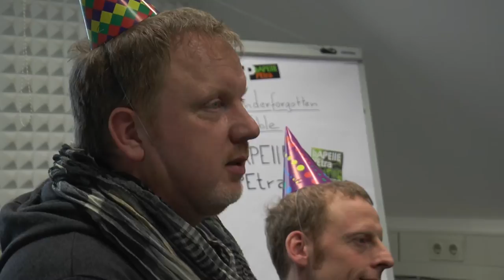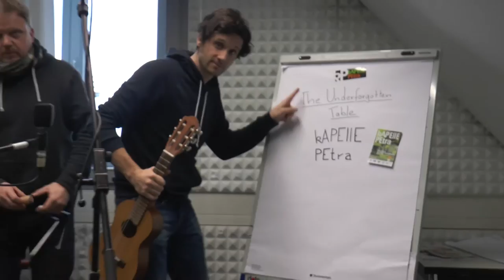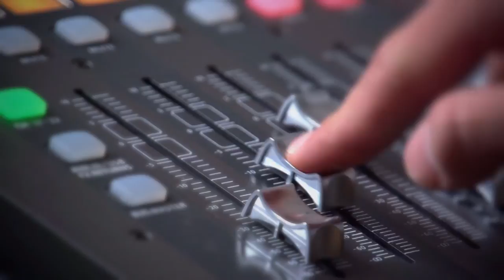Feedback #4 - Gast: Kapelle Petra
Die Kapelle Petra hat sich zu uns ins Studio verirrt. Und wo sie schon einmal da waren, haben sie auch noch gleich über geheime Identitäten, Narcolepsie und ihr aktuelles Album "The Underforgotten Table" geredet. Außerdem präsentieren sie auch noch ihren zukünftigen Smash Hit "Arbeit".
CC-BY-SA-NC

mnstr.tv
mnstr-medien.de